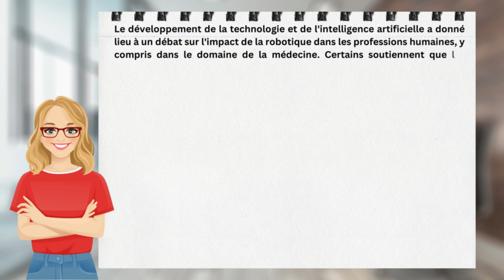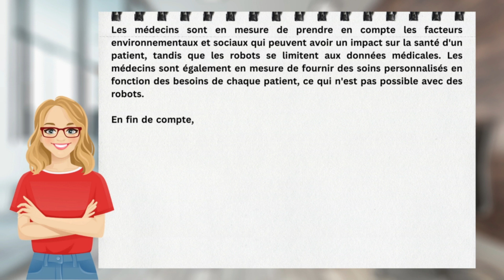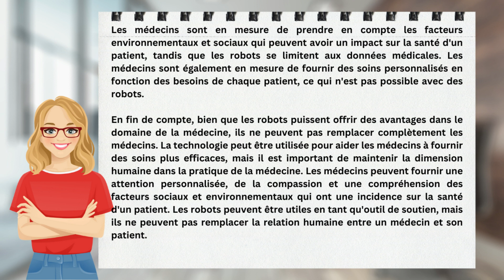Score b2+ or C1 in TEF Writing | Section B | Influencer Anks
You have a question, we got a solution for you!  Book 1-1 appointment with Ankita for her valuable personal advise basis your own case👇
How to score b2+ or C1 in TEF Writing

Les robots remplaceront les médecins…

Feel free to connect me for TEF guidance!
Merci...
TEF Canada guidance by Ankita Agrawal
|| Influencer Anks ||